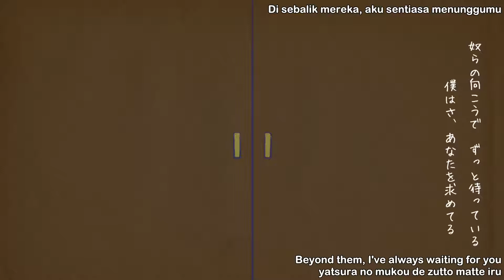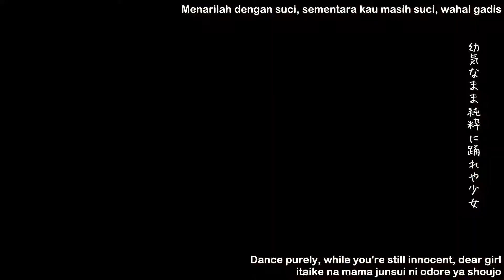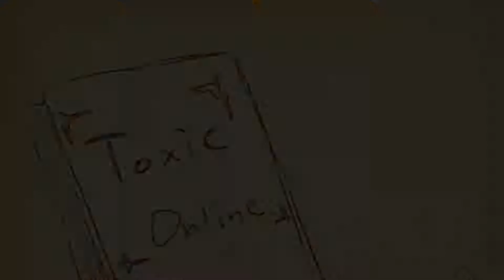【Loin ft. flower】Toxic Online (English/Romaji/Malay Subbed)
トキシックオンライン

"Don't get cold in this impossible dream."
Depends.

Loin (music, lyrics)
Chiwokage Hisoka (illust, movie)
Kiritsu Ritsu (movie)

1:01 comes from a Japanese idiom/proverb, “The spirit you don’t approach won’t haunt you”. In English, it’s the same as “wake not a sleeping lion”. // 1:01 datang dari peribahasa Jepun “Semangat yang kau tak hampiri takkan mengganggu kau”. Sama dengan “Jangan kacau harimau yang sedang tidur’, kalau dalam Bahasa Melayu.